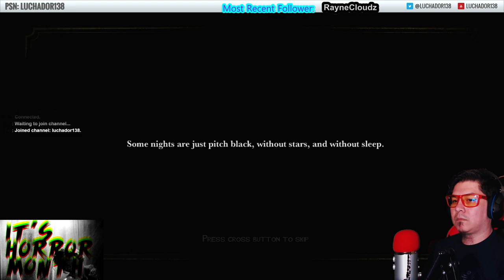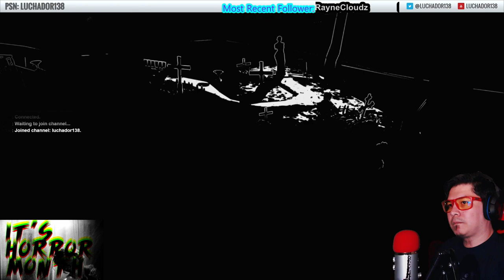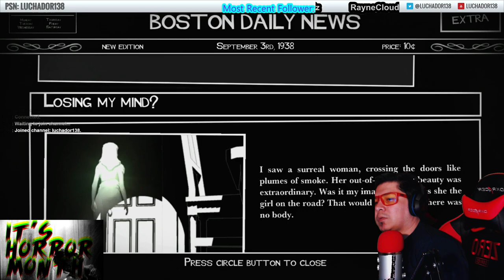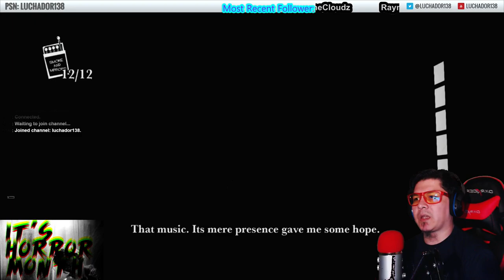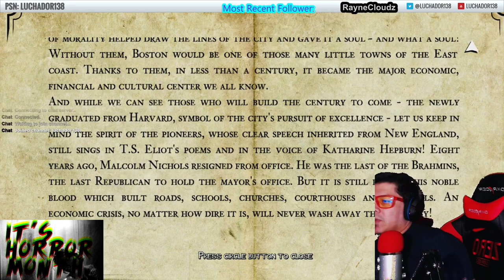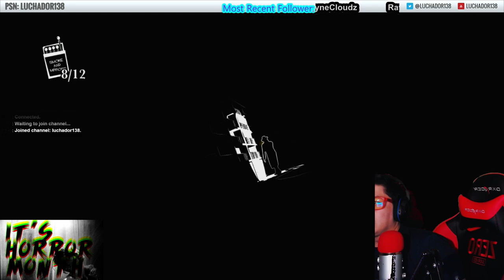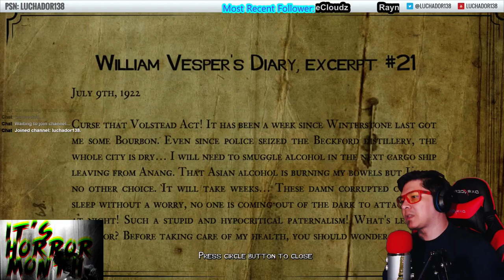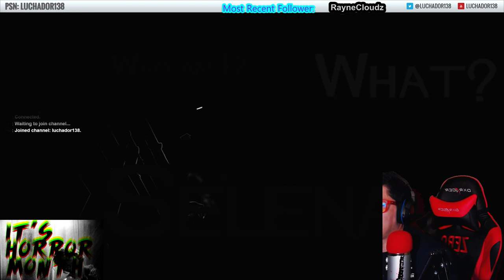White Night Part 1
First part of a 4 hour run on White night, I still have 3 chapters to complete! Yikes!